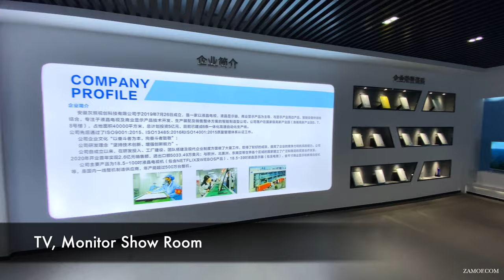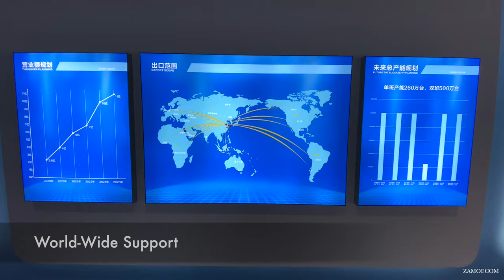How's TV Factory look like in China?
This is one is the best TV factory for Foreign trade. They have exported to the United States, Japan, Korea, England, Italy, South America, the Middle East, and some other countries. It's Ready to make an order.